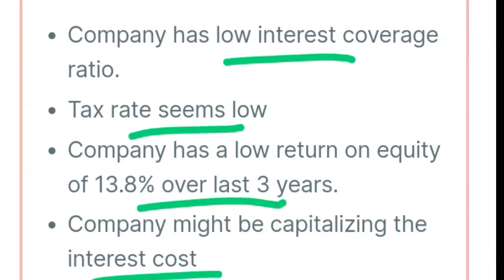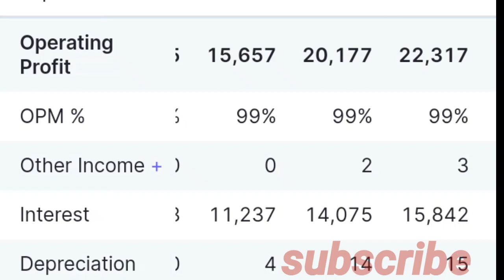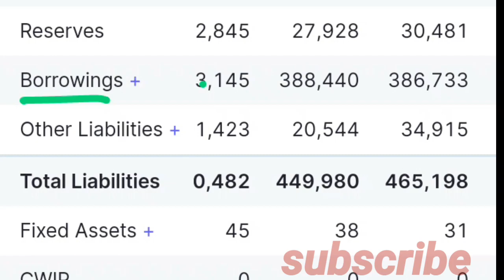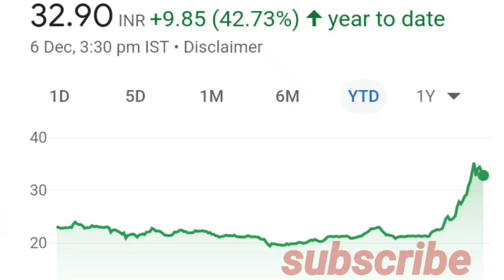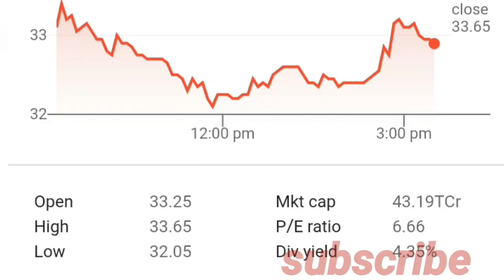why irfc share is falling. irfc share latest news. irfc stock long term target. irfc share analysis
irfcsharenews irfc why irfc share is falling. irfc share latest news. irfc stock long term target. irfc share analysis

irfc share news today  nse
irfc share target tomorrow
irfc share news today target
irfc share price targe